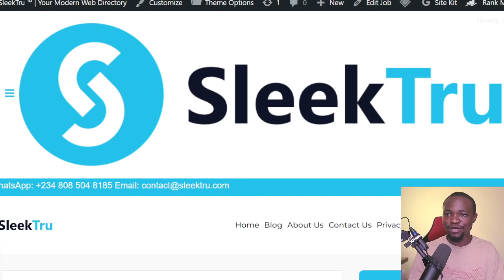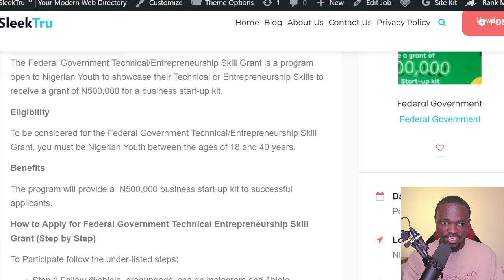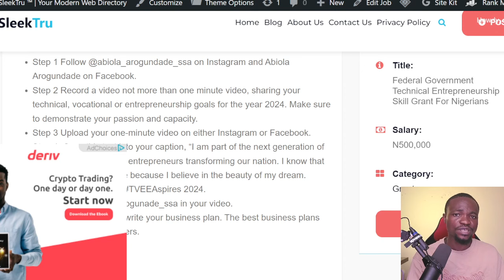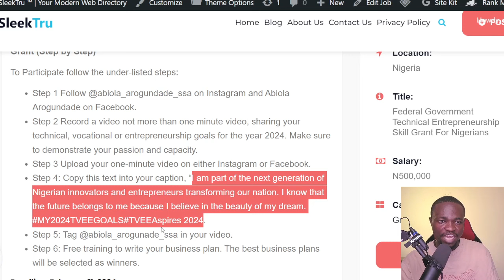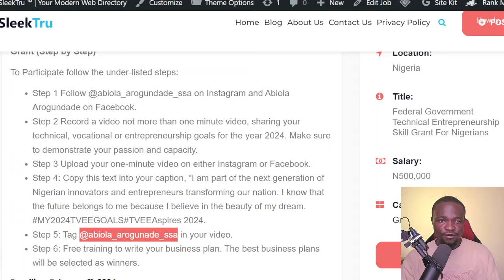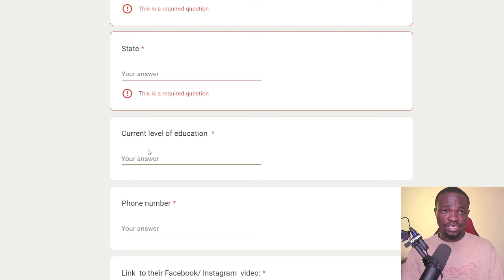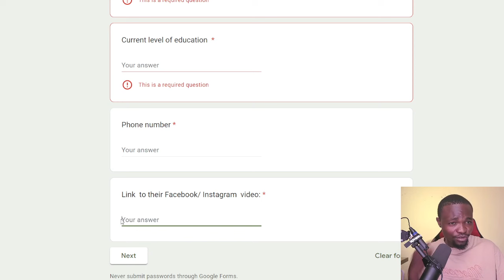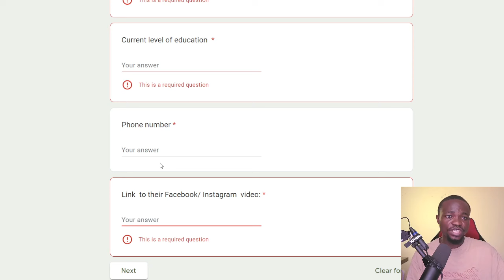Apply Grant: 500,000 Federal Grant for Artisans, Technicians, and Entrepreneurs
The Federal Government Technical/Entrepreneurship Skill Grant is a program open to Nigerian Youth to showcase their Technical or Entrepreneurship Skills to receive a grant of N500,000 for a business start-up kit.